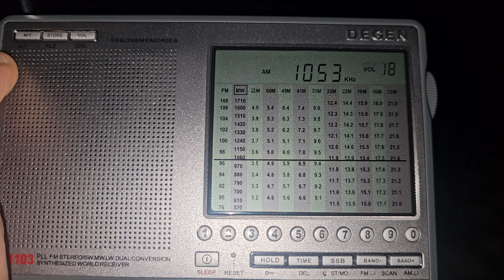1053 kHz. TalkSPORT